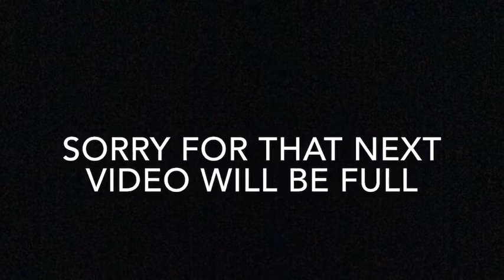PUBG mobile gameplay iOS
Gameplay recorded on iOS 13